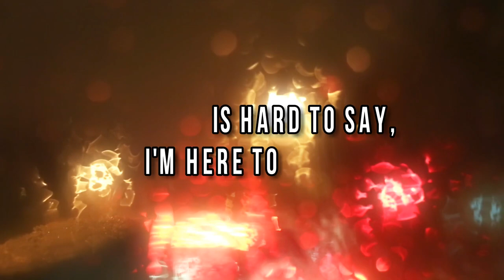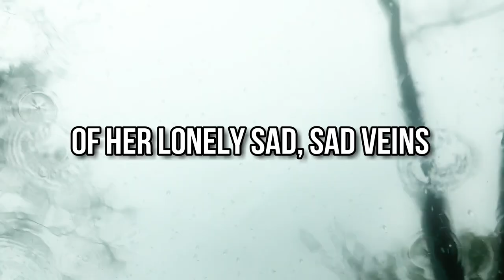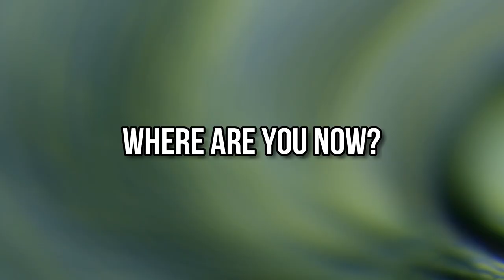BEYOND LIES - SISTERS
Sisters is the single #01 of our brand new album wich is scheduled for release in the early months of 2020.

Written & Produced by Layner Twilight

Personnel:

Paulo Pertusier "Gypsy Joe" - Voice
Layner Twilight - Voice/All Instruments

Design:

"Pc Head" Cover by César "Zeck" Ferreira
Logo "Beyond Lies" by Layner Twilight